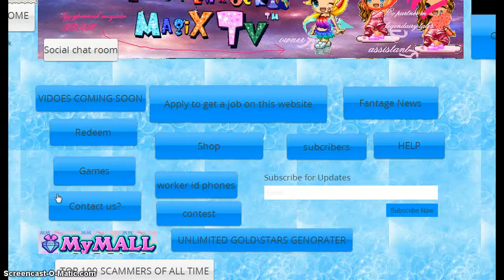fantage paypal sale with fgc and beta n msh